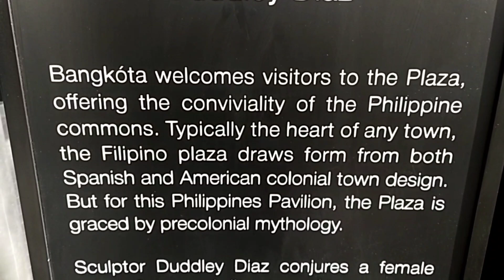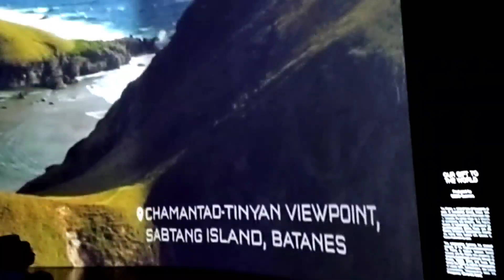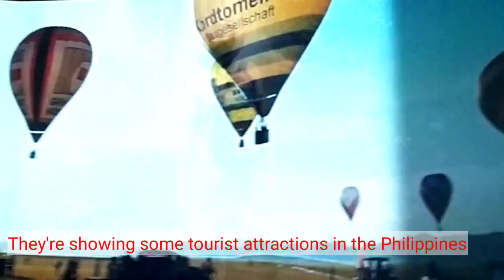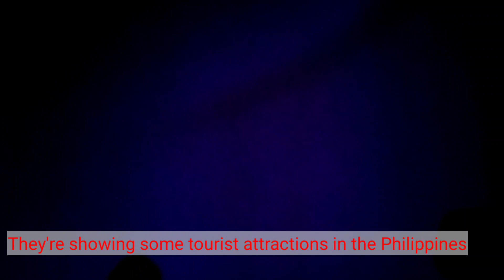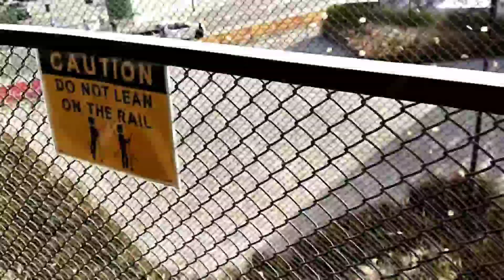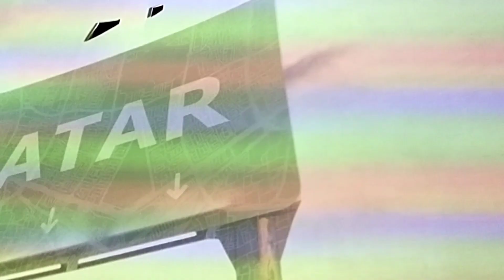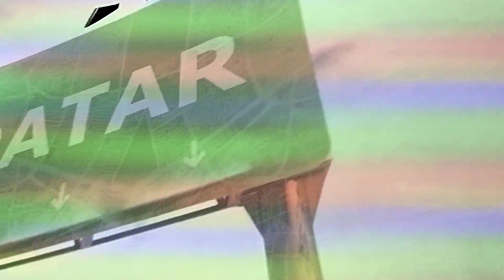My first time at Expo | Philippine and Qatar Pavilion 🇵🇭🇶🇦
Hello guys thanks for passing by here in our channel, This video was taken last February when we watch with my employers the Cold play at Expo,

Second video was taken when I visit the Philippine and Qatar Pavilion last march I try to captured some spot it was a great experience to see the inside of the Pavilion. 🇶🇦🇵🇭🇦🇪